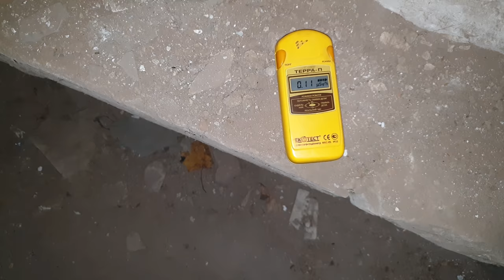Девчонки ЛиС в усадьбе Ляхово. Что мы там нашли и каково состояние усадьбы на 2020 год?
Друзья, сегодня мы хотим вам показать и рассказать о судьбе усадьбы Ляхово, где когда-то снимался знаменитый фильм "Формула любви" Марка Захарова, показать вам, что осталось от этого места, в каком оно сегодня состоянии. И расскажем вам о планах чиновников относительно этого места.
Видео носит образовательный характер.